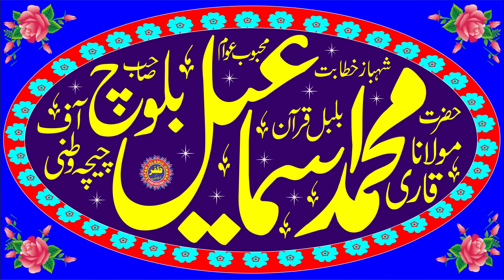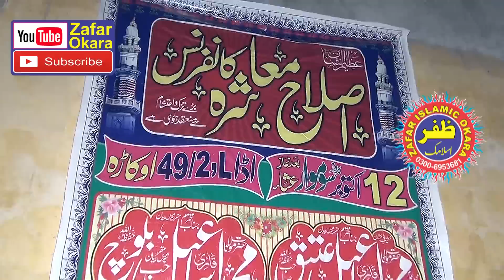Amazing Speech By Molana Ismaeel Baloch Topic Shan e Sehaba.2020.Zafar Okara